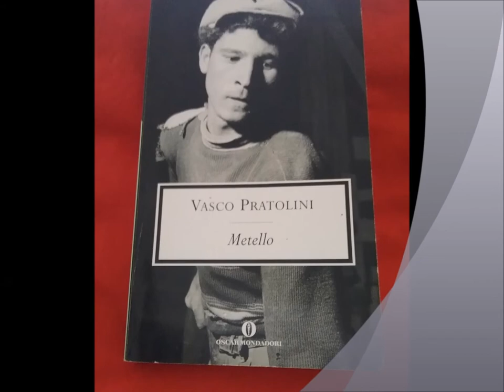Metello 4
letture tratte dal romanzo di Vasco Pratolini.

PUNTATA DEDICATA AI BUROCRATI DEL SINDACATO E A CHI DELLA POLITICA FA' PROFESSIONE.